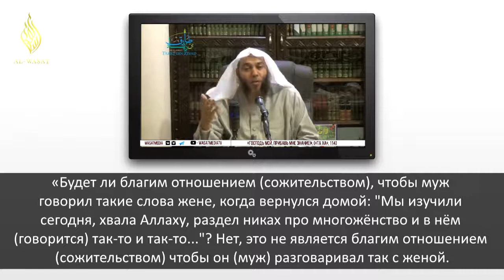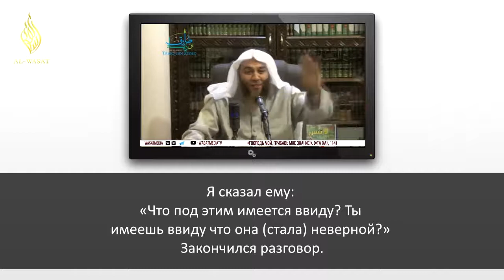Благое отношение сожительство с женой | шейх Хейсам Сархан